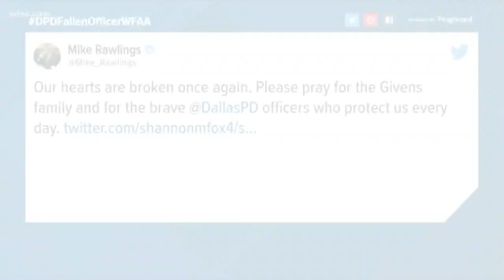Fallen Dallas officer remembered as loyal and big hearted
Sr. Cpl. Jamie Givens was fatally struck by a car on his motorcycle Saturday morning.